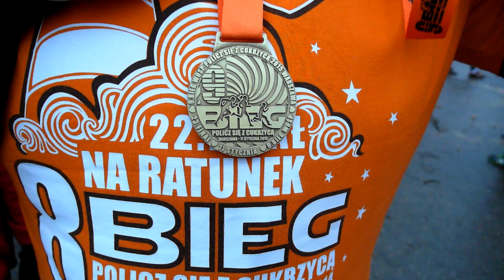"Policz się z cukrzycą", czyli 133. Parkrun Łódź w parku Poniatowskiego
W sobotę (10 stycznia) w parku Poniatowskiego odbył się 133. parkrun. Tym razem parkrun połączony był z biegiem "Policz się z cukrzycą". Wśród uczestników odbyła się również zbiórka pieniędzy na Wielką Orkiestrę Świątecznej Pomocy